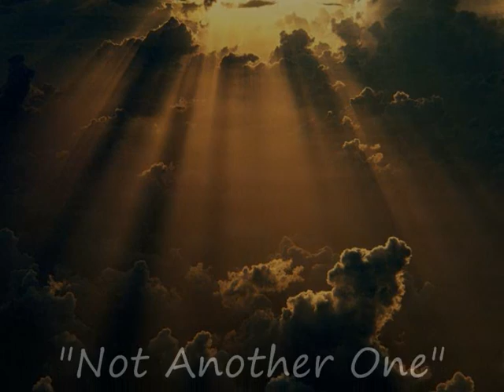Dave Quirke - Not Another One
My latest song recorded at home - "Not Another One". Please share and thanks for listening.